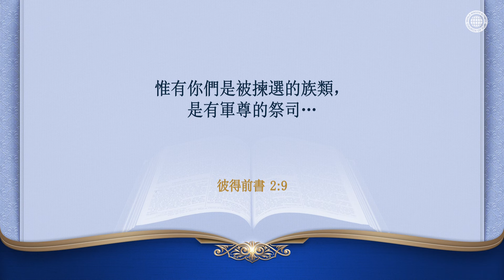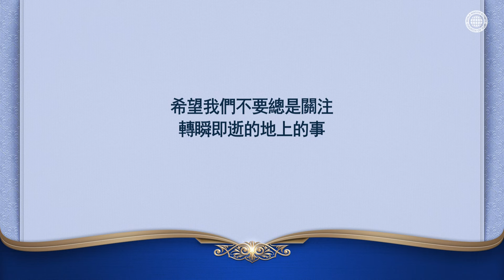將來作王之人的生活 | 上帝的教會世界福音宣教協會, 安商洪, 母親上帝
對於敬拜上帝、住在上帝所選擇的錫安的人們，使徒約翰預言說他們會在天國作王直到永永遠遠。使徒彼得也預言說，上帝所揀選的百姓是有君尊的祭司。

照此話語，上帝的教會聖徒們作為上帝所揀選的有君尊的祭司，
努力照著聖經記錄的話語度過聖潔、敬虔的生活。